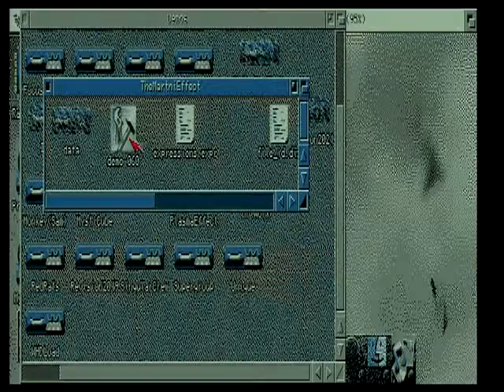The Martini Effect by Flex @ Amiga 1200 + Warp 1260